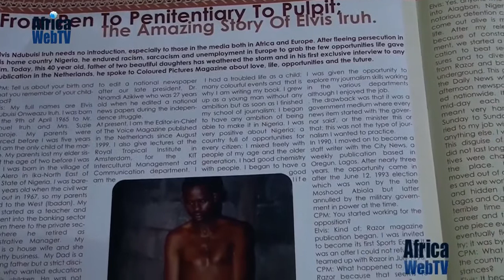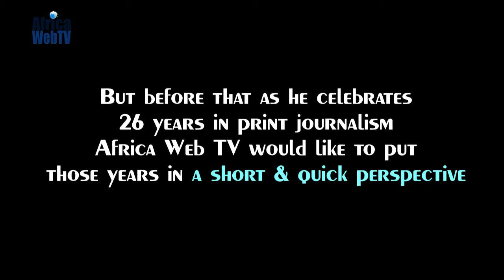Elvis Ndubuisi Iruh - 25 years+1 in Journalism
Pastor Elvis Ndubuisi Iruh is one of the pioneers of African journalism in The Netherlands. He is the publisher/editor-in-chief of The Voice Magazine, the longest running African Magazine in Holland.This year he is celebrating 26 years in print journalism. A couple of his friends sent their regards.